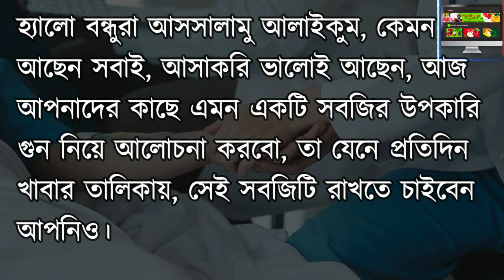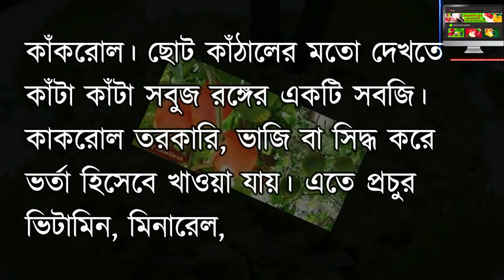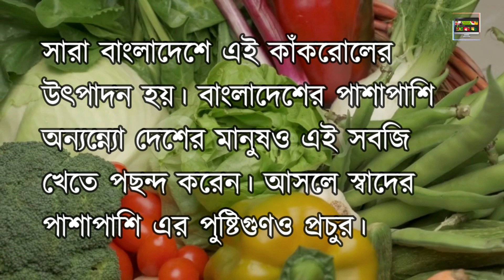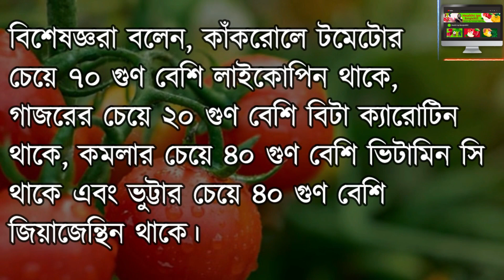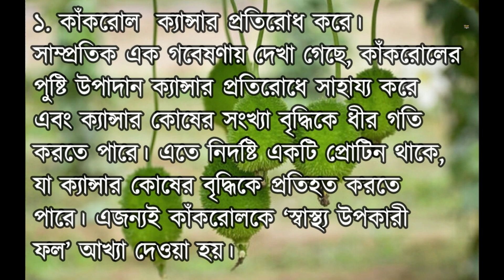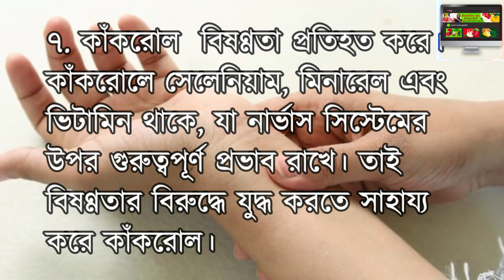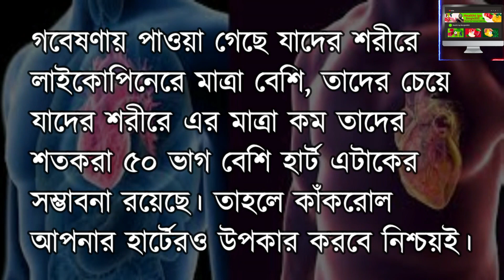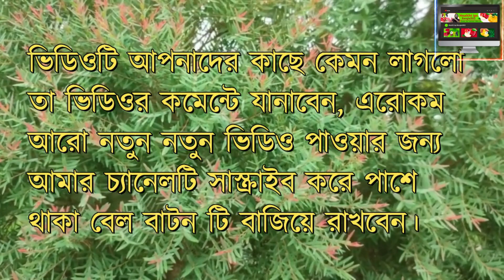ক্যান্সার দৃষ্টিশক্তি ও হার্টের সমস্যায় কাঁকরোলে আছে ৯টি উপকারিতা || Kakarol cancer heart problems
উপকারী সবজি কাঁকরোল কাঁকরোলের মহোঔধি গুন যে কারণে কাঁকরোল খাওয়া ভালো গর্ভাবস্থায় এই ফল ও সবজি কখনই নয়, একদম নয় গর্ভাবস্থায় যেসব ভিটামিন ও পুষ্টি বিশেষভাবে প্রয়োজন গর্ভাবস্থায় কি কাকরোল খাওয়া যাবে | Gk Question গর্ভাবস্থায় কি কি সবজি খাওয়া যাবে না?
24টি খাবার যা আপনাকে গর্ভাবস্থায় এড়িয়ে চলতে হবে
কাকরোল এর অপকারিতা
কাকরোলের পুষ্টিগুণ
কাকরোল পাতার উপকারিতা
কাকরোল এর রোগ
গর্ভাবস্থায় ক্যালসিয়াম ট্যাবলেট খাওয়ার নিয়ম
কাকরোল এর উপকারিতা ও অপকারিতা
কাঁকরোল খাওয়ার উপকারিতা - Somoy Tv
কাঁকরোল খাওয়ার ৯টি উপকারিতা
কাঁকরোল খাওয়ার উপকারিতা - Dhaka Post
কাঁকরোলের অজানা উপকারিতা জানা থাকলে যে খায় না সেও খাবে।
উপকারী সবজি কাঁকরোল
জেনে নিন কাঁকরোলের ৫টি আশ্চর্য স্বাস্থ্যগুণ! | News in Bengali
কাঁকরোল খেলে কি হয়?
করকাশি খাওয়ার উপকারিতা
কাঁকরোলের মহোঔধি গুন
গর্ভাবস্থায় কাকরোল
কাকরোল বীজ
কাকরোল এর রোগ
ঢেড়স এর উপকারিতা
কাকরোল ফুল
পটল এর উপকারিতা
কাকরোল কি এলার্জি আছে
কাকরোল রেসিপি
kakrol vitamin
kankroli upokarita
দৃষ্টিশক্তি
cancer, cancer diet chart, prostate cancer, cancer treatment, early symptoms of cancer,
husqvarna chainsaw starting problems, prostate cancer symptoms,
petrol chain saw machine starting problem, kidney problems me kya khaye, blood cancer symptoms,
colon cancer symptoms, breast cancer symptoms, troubleshooting chainsaw starting problems,
is mod par cancer, symptoms of blood cancer in male, chainsaw starting problem,
cancer protecting foods, symptoms of blood cancer

kakrol er upokarita, kakroler upokarita, kakrol khawar upokarita, kakrol recipe, kakrol,
lankar upokarita, kakrol recipe bengali, kankroli,dheroser upokarita, kudrir upokarita,
uchher upokarita, rasun er upokarita, kankroli curry, kakrol tarkari, kankroli recipe,
telakucha foler upokarita, peara patar upokarita, pyara patar upokarita, peyara patar upokarita,
kakrol aloo tarkari, kakrol torkari, kakrol torkari ranna, kulekhara patar upokarita,
kankrol recipe
কাঁকরোলের উপকারিতা, কাঁকরোলের স্বাস্থ্য উপকারিতা,কাঁকরোলের উপকারিতা ও অপকারিতা, জেনে নিন কাঁকরোলের যত স্বাস্থ্য উপকারিতা, কাঁকরোল,কাঁকরোলের ৫ স্বাস্থ্যকর উপকারিতা
কাঁকরোল খাওয়ার ৯টি উপকারিতা, কাঁকরোল খাওয়ার কি কি স্বাস্থ্যকর উপকারিতা আছে, কাঁকরোলের যত গুণ, কাঁকরোলের গুনাগুণ, কাকরোলের উপকারিতা,কাঁকরোলের অপকারিতা,
কাঁকরোল খাওয়ার উপকারিতা, কাঁকরোল খাওয়ার উপকারিতা, কাঁকরোল খাওয়ার উপকারিতা জেনে নিন, কাকরোল খাওয়ার উপকারিতা, কাঁকরোল খাওয়ার অবিশ্বাস্য কয়েকটি উপকারিতা
হার্টের জন্য অমৃত ‘কাঁকরোল’ - জীবনেও সুগার হবে না, পেটের পাথর গলে বেরিয়ে যাবে
চিনেরাখুন এই ফল, পাবেন সব জায়গায় | সবথেকে শক্তিশালী ওষুধ এই ফল, খেলে ধারে কাছে আসবেনা ক্যান্সার
कंटोला खाने के 10 गजब के फायदे | Health Benefits of Kankoda/Spiny Gourd - HEALTH JAGRAN
Blood sugar control এ কাঁকরোল খাওয়া কতটা ভালো ? Dr Biswas
দৃষ্টিশক্তি বারাতে কাঁকরোল খান হার্টের সমস্যায় ক্যান্সার কাঁকরোল ভুরি কোমায়